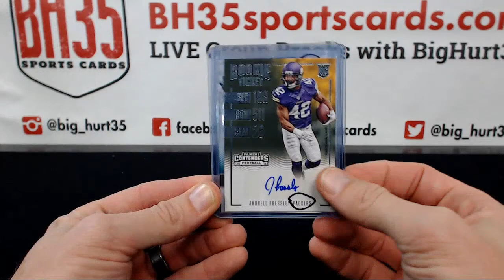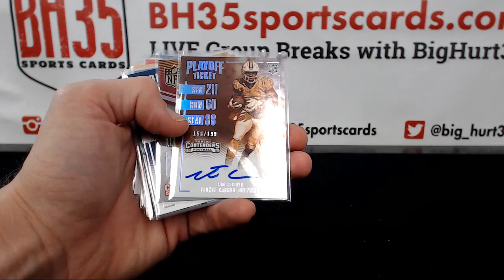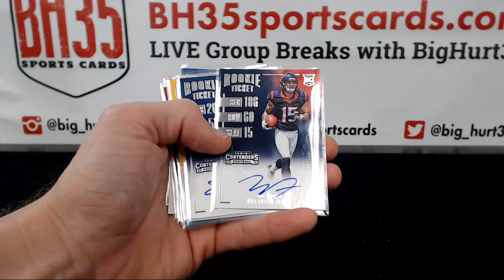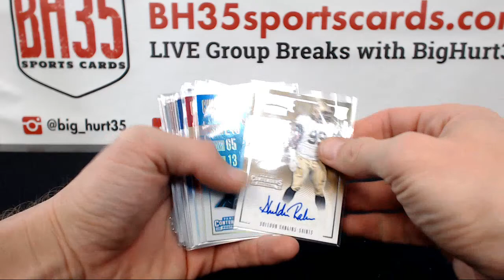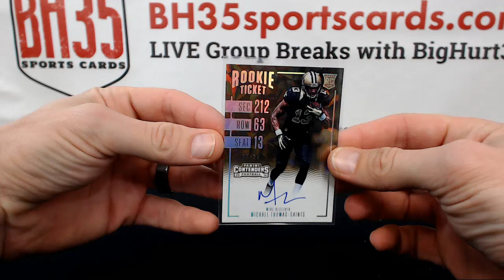Recap of 2016 Panini Contenders Football | 12 Box Case Break #6 Pick Your Teams